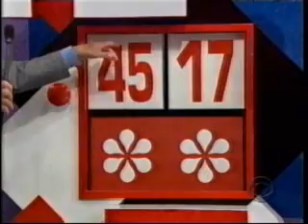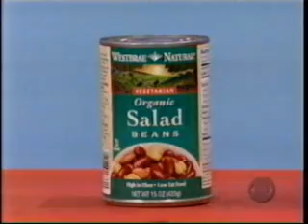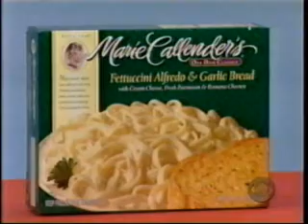The Price is Right | 4/23/04, pt. 4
From April 23, 2004: The fourth and fifth pricing games.